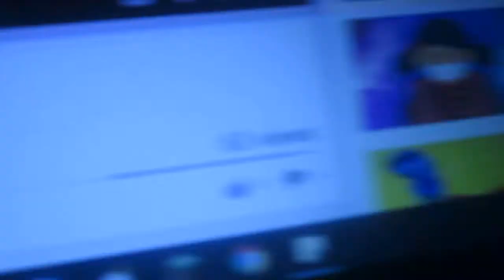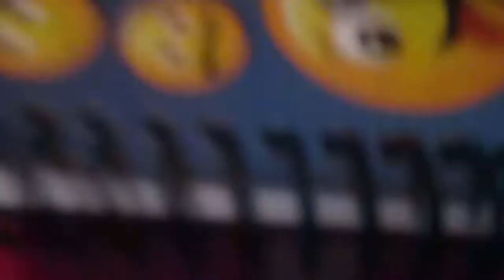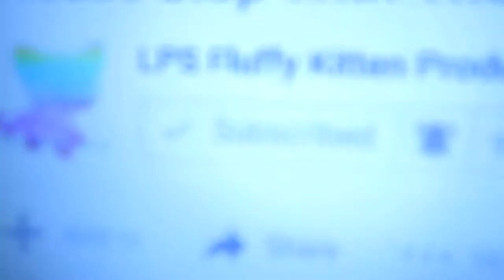STOP HATING!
SHE IS AN AMAZING PERSON!